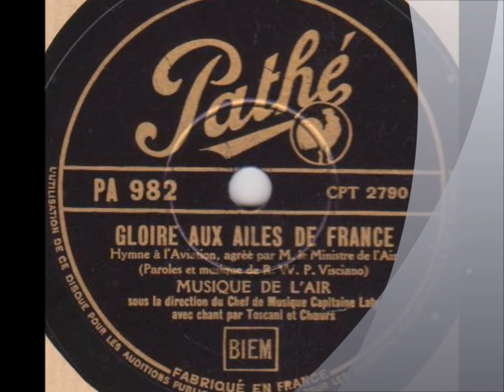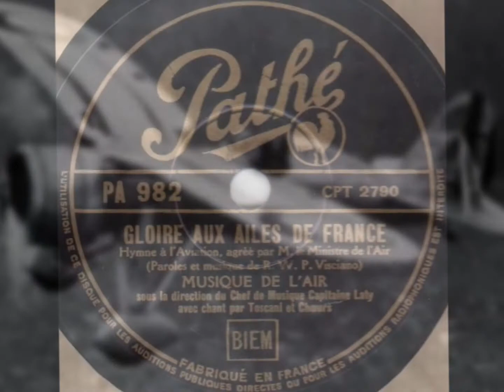Toscani " Gloire aux Ailes de France " 1936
Toscani " Gloire aux Ailes de France "
avec la Musique de l'Air dirigée par le capitaine Laty.
disque 78 tours Pathé PA.982 le 3 Juillet 1936.